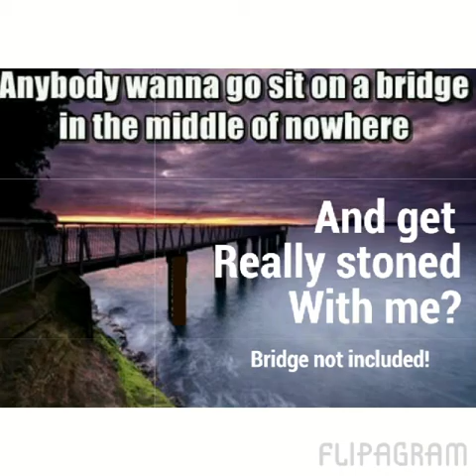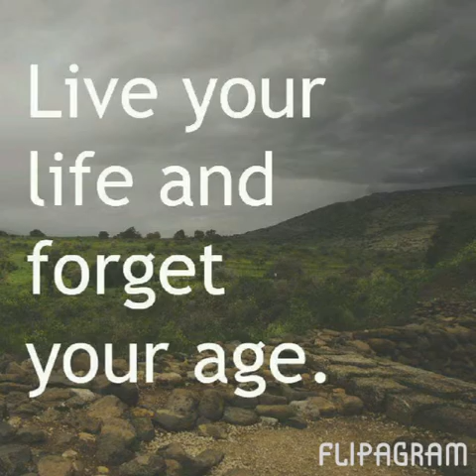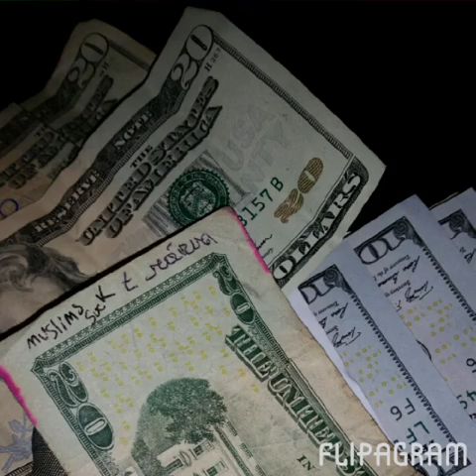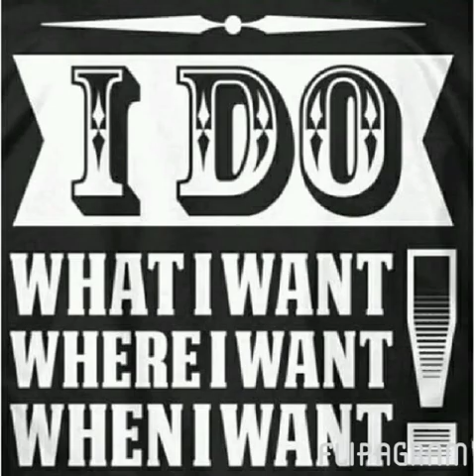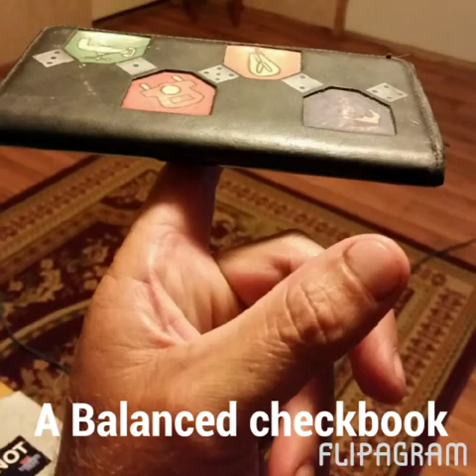A Flipagram has been shared with you!